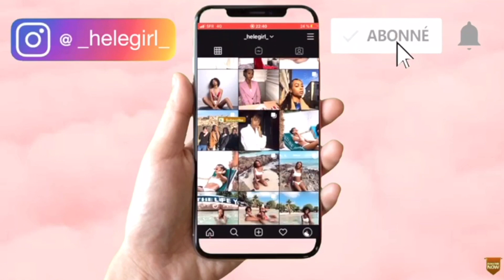[STORYTIME N•5] LES VACANCES DE L’HORREUR AU CAMPING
Si tu veux rejoindre le SQUAD c'est par ici      🙆🏾💘🙅🏾

♡ Adresse mail ( Professionnelle uniquement, je ne répond pas aux autres mails sur cette adresse):
♡Adresse mail pour vous : @gmail.com

♡ Questions fréquentes :
♡ Je filme avec mon iPhone 7(le jour ou j'ai filmée cette vidéo).

♡ Héléna

♡ Helegirl